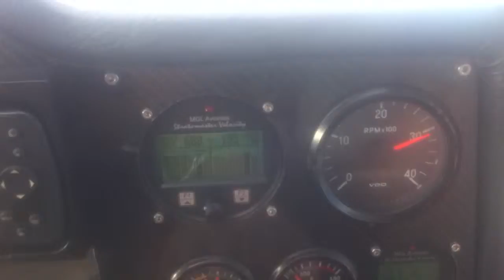Jabiru airborne over East London